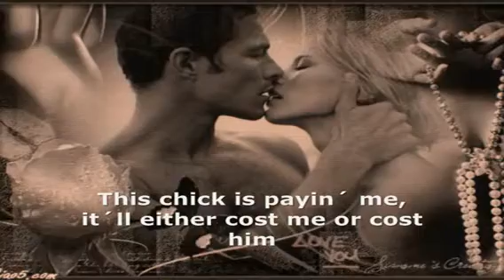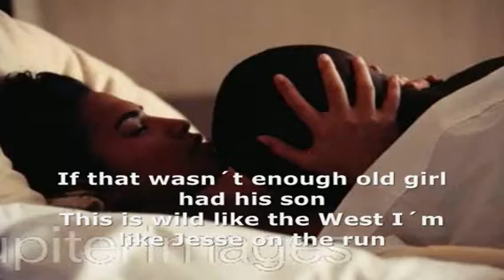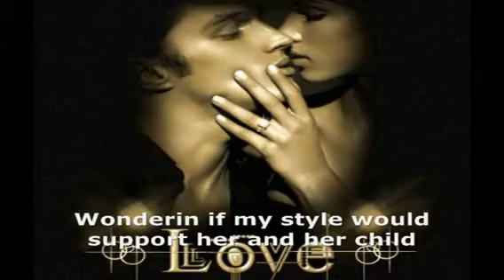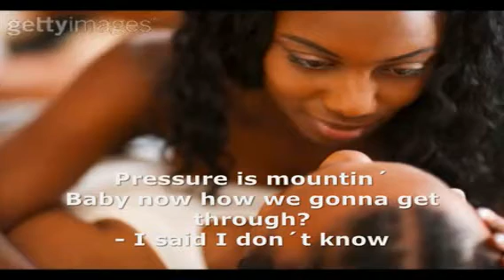Common & Jill Scott- " 8 Minutes To Sunrise" -SUBTITLED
LYRICS on the video. This song is on Jill Scott´s album "Collaborations", released on 2007 by Hidden Beach Recordings (c) UMG. Singing with Common.